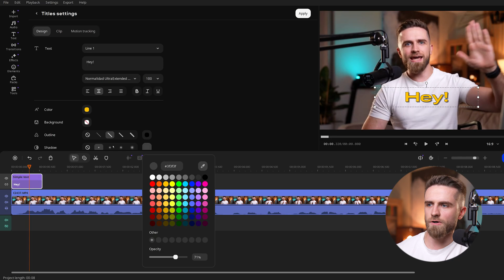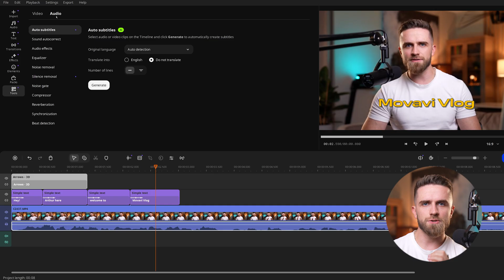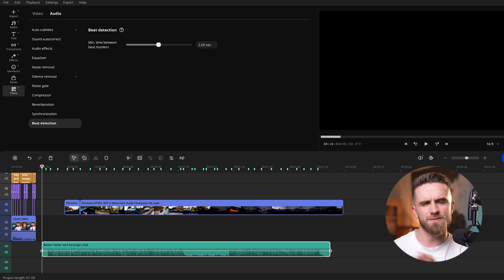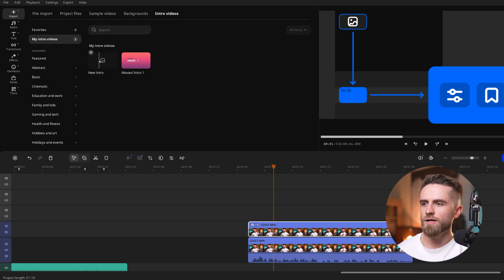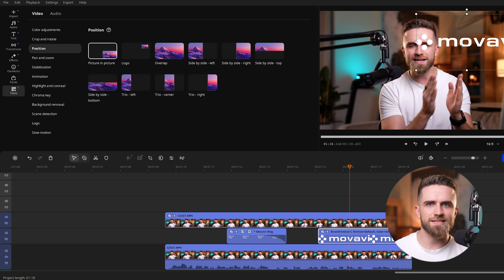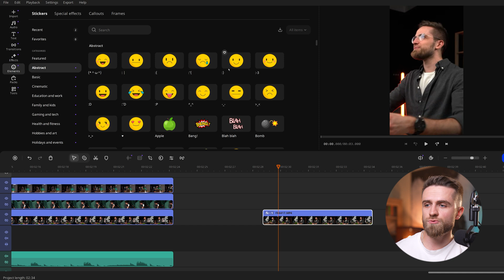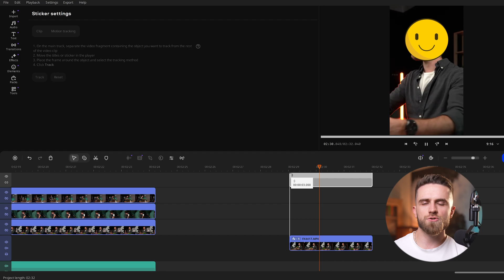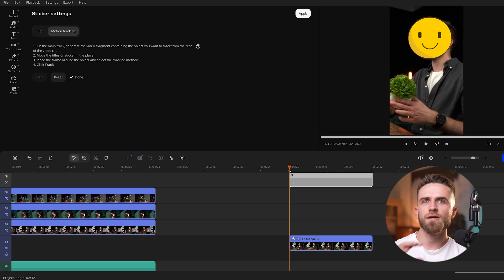Top 5 Editing Trends for TikTok, YouTube Shorts & Instagram Reels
— Download Movavi Video Editor and start editing cool videos right now!

Learn how to edit viral short-form videos for TikTok, YouTube Shorts and Instagram Reels using the latest 2025 editing trends.
In this video, we walk you through five editing styles that define short-form content this year — from kinetic captions and emoji emphasis to rhythmic cuts, split-screen layouts, and AI-inspired transitions.

🧠 What you’ll learn:
• Where each trend comes from and why it works
• Step-by-step editing workflow in Movavi Video Editor
• Bonus tip for keeping viewers watching till the end

0:00 Trending Editing Tricks on TikTok, YouTube Shorts and Instagram Reels
0:28 How to Create Kinetic Captions
2:10 How to Create Beat-Synched Jump Cuts
3:21 Text Behind Object in Movavi Video Editor
5:17 How to Create a Split-Screen
6:29 Motion-Tracked Stickers
7:23 1-minute Recap
8:12 Promo code for Movavi Video Editor

— explore Movavi’s blog for insightful how-to guides, photo and video inspiration, and expert tips to fuel your creative journey!

— the place to ask, share, and get inspired.
Our community is growing fast — come say hi and join the conversation! 👋